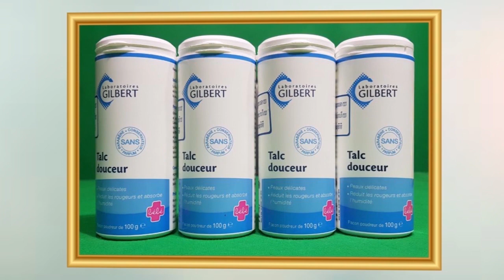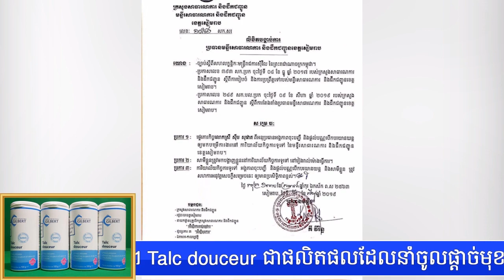មន្រ្តីនៃមន្ទីរសាធារណការសៀមរាប ដែលលើកជើងចង្អុលស្លាក់លេខឡាន ត្រូវបាន ថ្នាក់លើដកតំណែងហើយហើយ